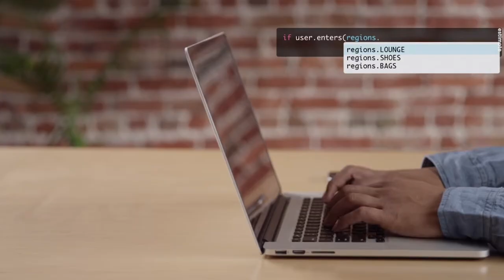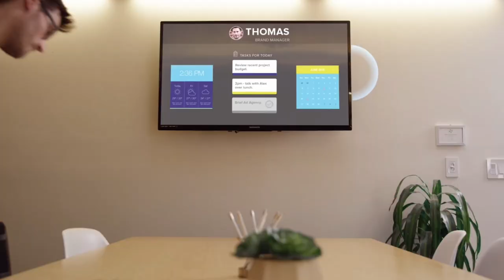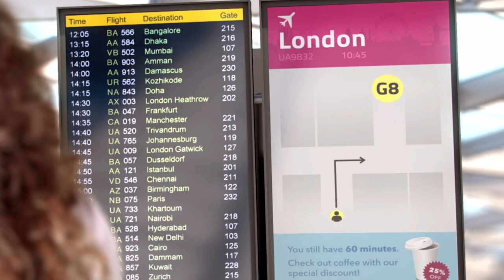Estimote Mirror turns any TV into a smart beacon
Estimote launched Mirror, an interactive tool for connecting beacons, at Disrupt SF 2016.